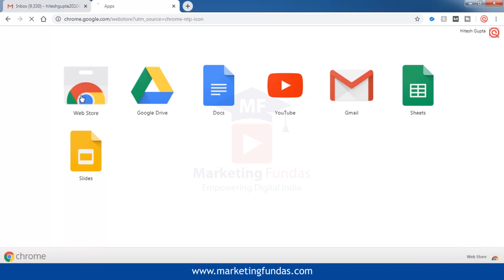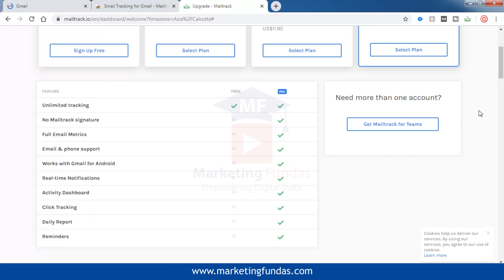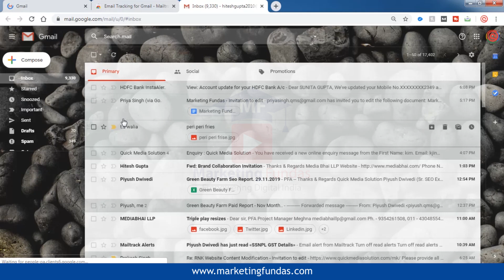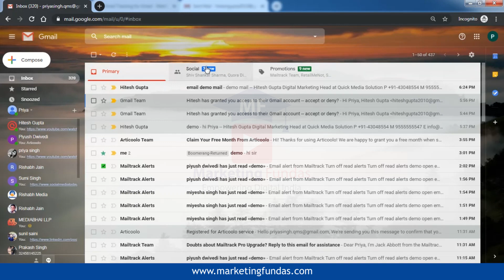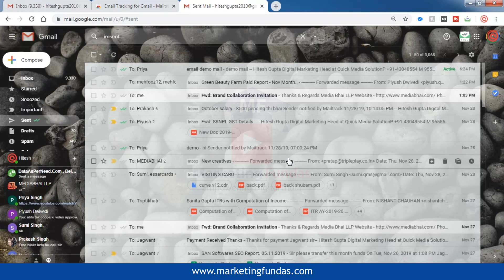How To Track Email Read Or Not In Gmail | Gmail Read Receipt | Mailtrack For Gmail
Learn How To Track Email Read Or Not In Gmail or Gmail Read Receipt. Email Tracking For Gmail, Read Or Not full tutorial in Hindi. Mailtrack for gmail.